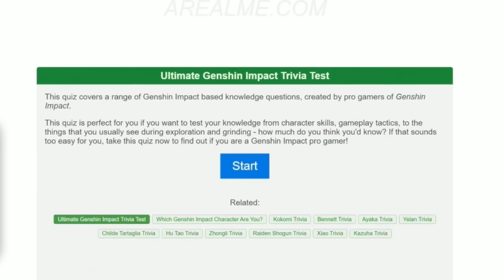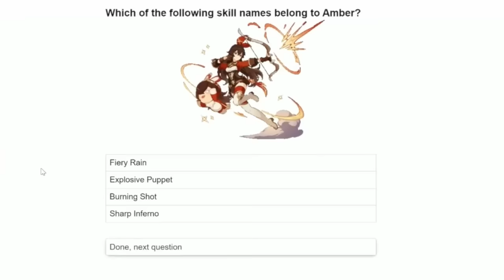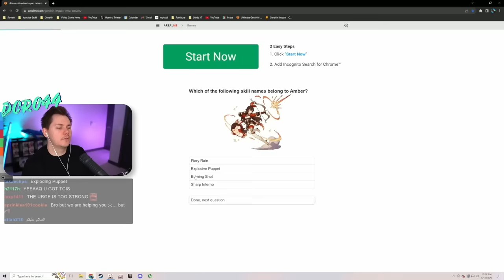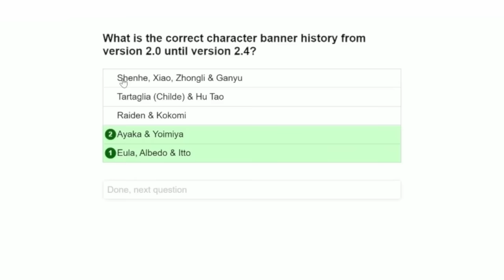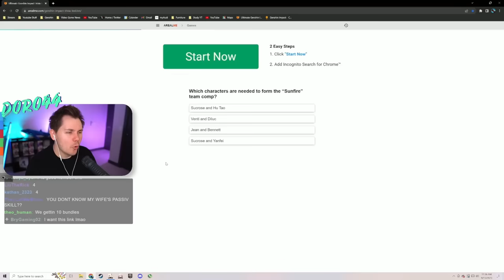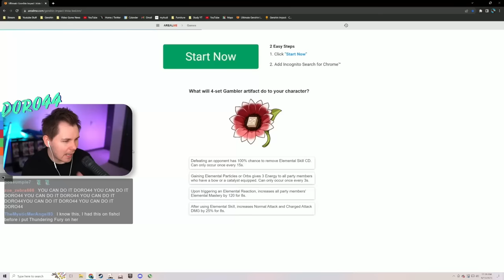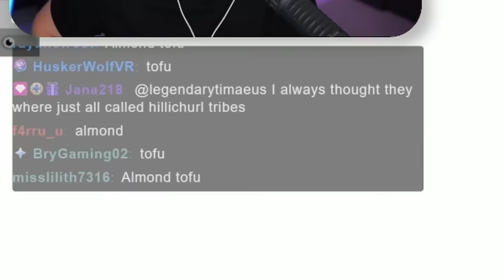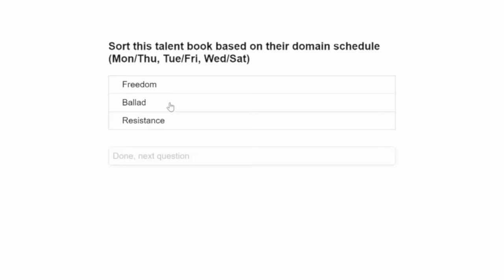Can I Beat The HARDEST Genshin Impact Quiz?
I tried the hardest Genshin Impact quiz...Can you beat me?
▼ EXPAND ME ▼